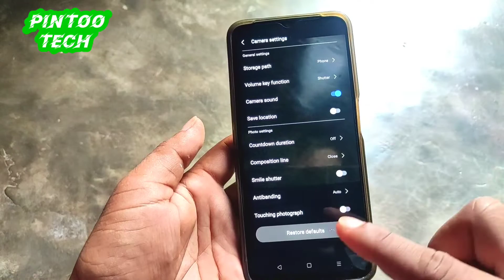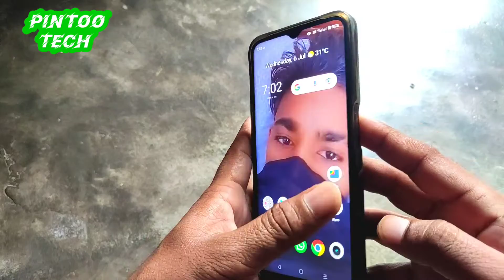Realme C35 me camera setting kaise theek kare